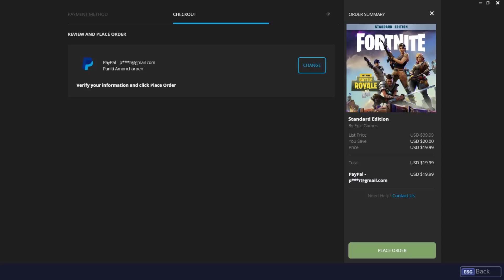วิธีซื้อเกมหลักให้ลดครึ่งราคา! | FORTNITE *DISCOUNT* 50%